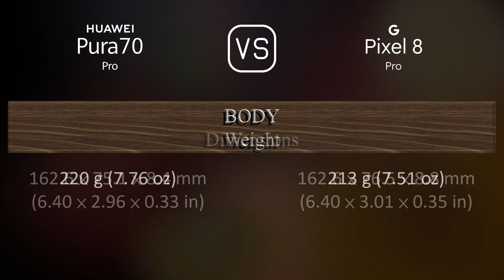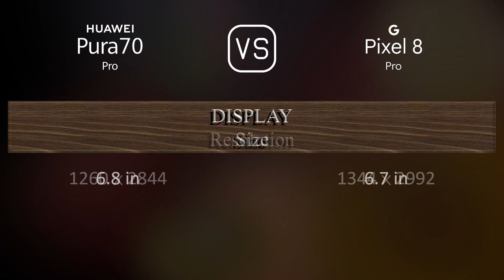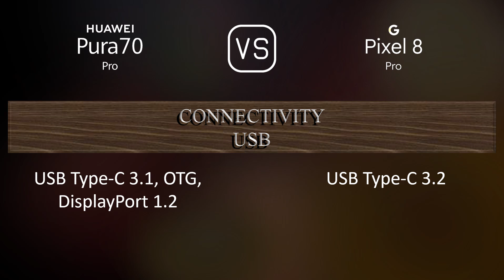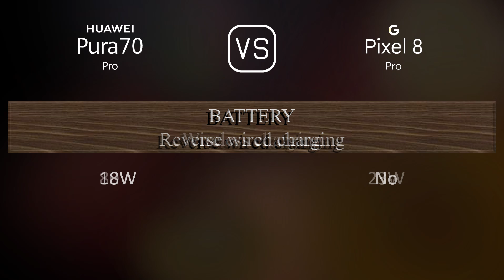Huawei Pura 70 Pro vs. Google Pixel 8 Pro: A Comparison of Specifications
This video overviews the Huawei Pura 70 Pro and the Google Pixel 8 Pro in a parallel comparison of specifications.

00:33 LAUNCH
00:41 NETWORK
00:44 BUILD MATERIALS
00:55 BODY
01:09 DISPLAY
01:27 PLATFORM
01:41 STORAGE
01:52 MAIN CAMERA
02:10 SELFIE CAMERA
02:21 SOUND
02:28 CONNECTIVITY
02:53 BATTERY
03:10 MISC